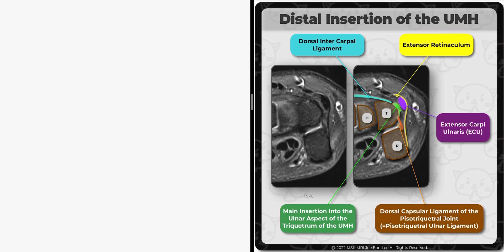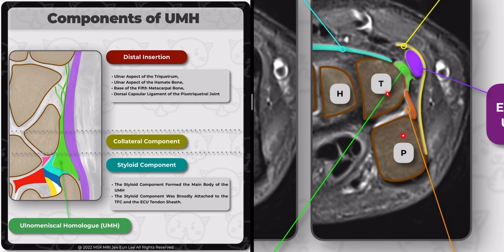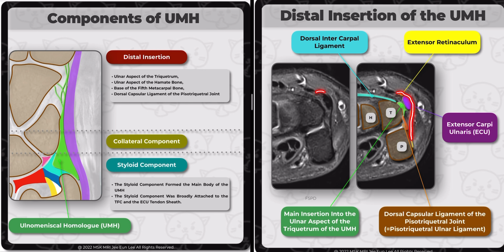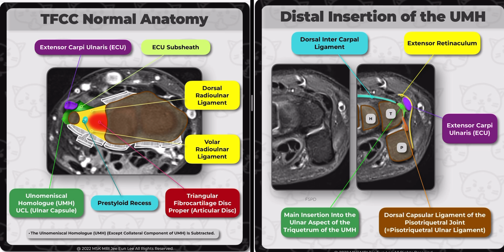[Anatomy_19] Distal Insertion of the ulnomeniscal homologue, TFCC, wrist MRI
The fibers at the main insertion into the ulnar aspect of the triquetrum are recognized between the triquetrum and the ECU tendon.
Some fibers attach to the ulnar aspect of the pisiform (P), forming the dorsal capsular ligament of the pisotriquetral joint.
The entire distal insertion was clearly separated from the volar extrinsic ligaments.